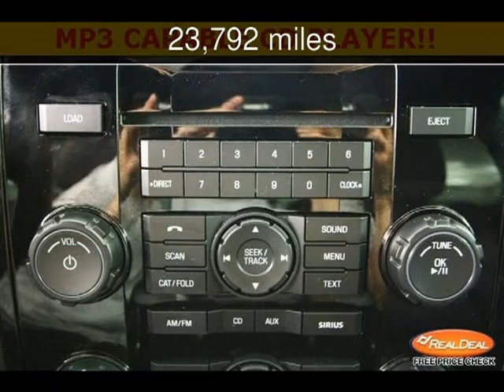2012 Ford Escape Limited Used Cars - Leavenworth,Kansas - 2013-09-23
See more details about this used car This 2012 Ford Escape Limited with 23,792 miles is for sale at The KC Car Guy.